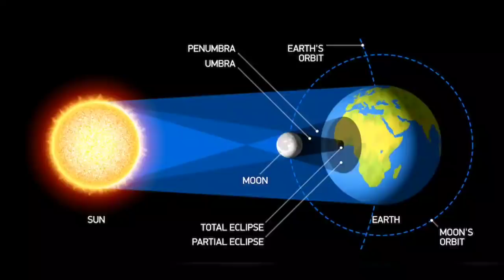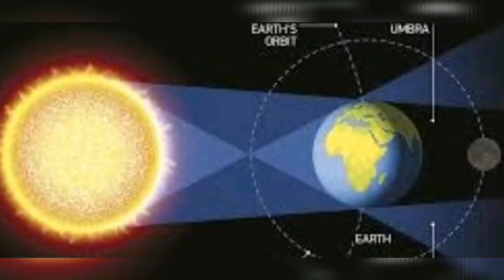సూర్యగ్రహణం వీడిన తర్వాత వెంటనే వీరి ముఖం చూస్తే జన్మ జన్మల పుణ్యం లభిస్తుంది కోట్లకు పడగెత్తుతారు